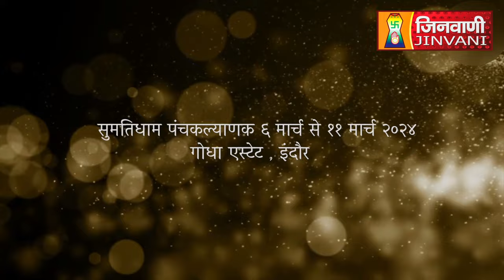सुमतिधाम पंचकल्याणक महा महोत्सव इंदौर | Punchkalyank MahaMahotsav | Indore | JINVANI CHANNEL